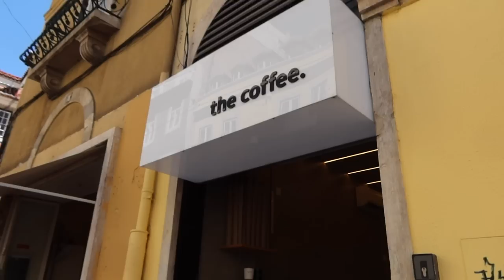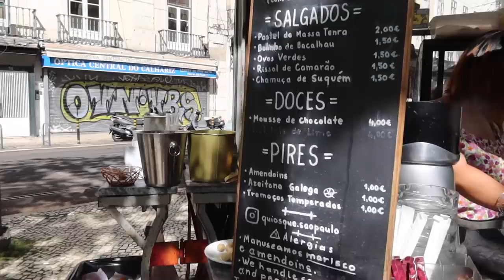IT'S COMING TO AN END | big life update + weekend vlog